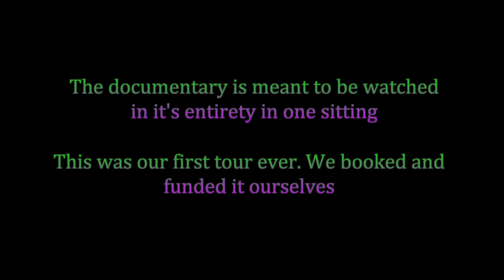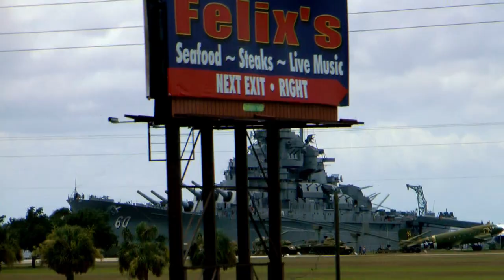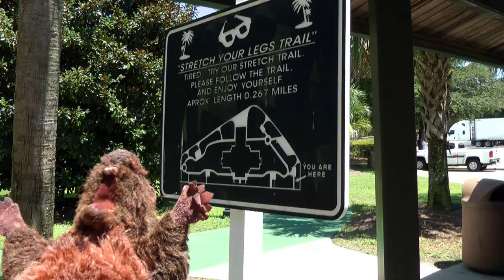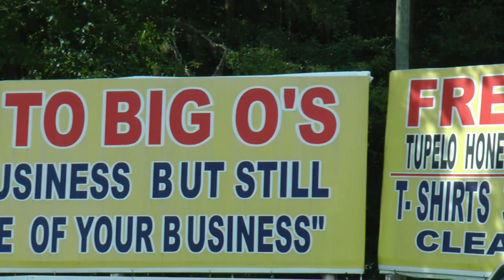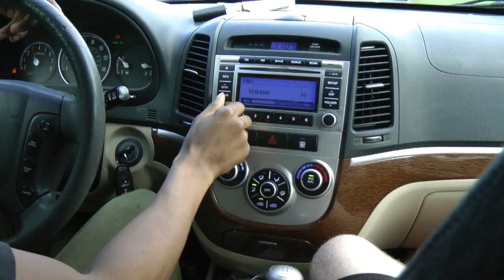Trash Panda Tour Documentary Part 1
Documentary of nintendocore band Raccoon City Massacre going on their first tour. Booked and coordinated by themselves. What starts out as a group of aspiring musicians with high hopes for their music careers, slowly becomes chaos as one plan goes wrong after another.

 "This film was originally intended to capture a fun filled experience of my bands first tour, but instead it wound up being a realistic look at how shitty touring is for a no-name band in a niche metal genre in 2019. " - Barrington K Hebert